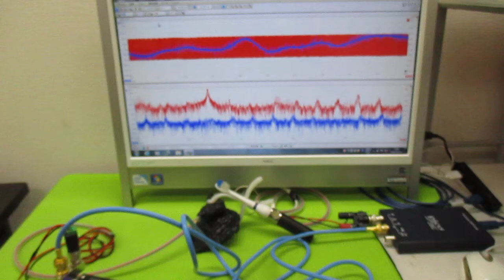超音波発振制御プローブの製造技術 ultrasonic-labo